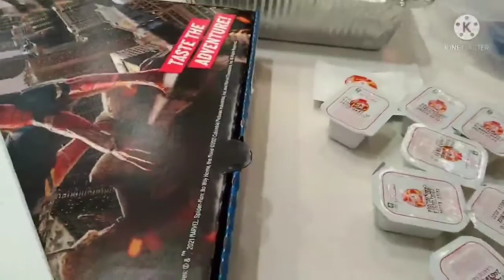al Baik in Dubai mall